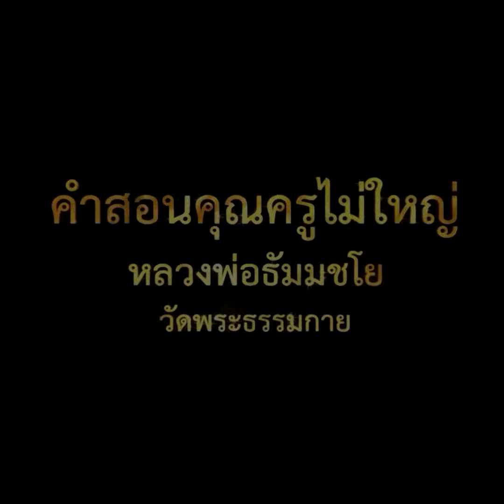T77บุญหล่นทับไม่มี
บุญหล่นทับไม่มี
วิธีการในการสร้างบุญกุศล
พระสัมมาสัมพุทธเจ้าทรงสอนเอาไว้แล้ว
ในบุญกิริยาวัตถุ3
ที่่แปลว่าทางมาแห่งบุญ3ทาง
คือทาน ศีล ภาวนา